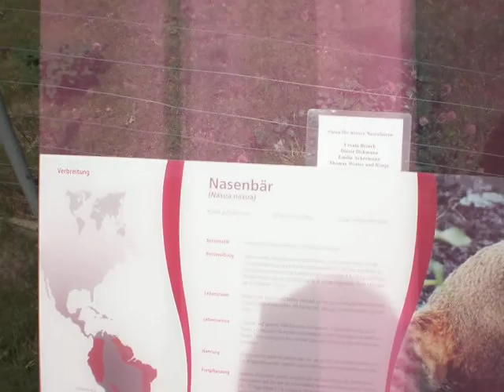Nasenbären im Tierpark Cottbus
Gefilmt am 28.Juni 2009 von SPeedy1435